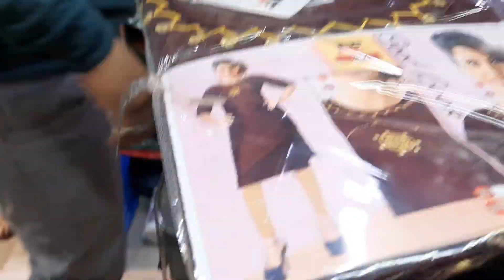Combo offer sale 5,PCs Rs.999 Casual office wear kurtis umbrella Anarkali partywear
Shop details
Shop name  Blush
14,perumal  Mudali street
sowcarpet Chennai, 79
back side New jain Temple